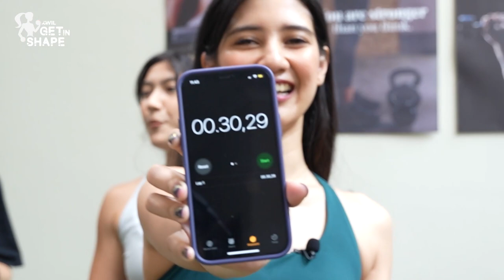Tips Melatih Otot Perut Bareng Fita Anggriani dan Richard Permadi | iWil Get In Shape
𝗘𝗣𝗜𝗦𝗢𝗗𝗘 𝗣𝗘𝗥𝗗𝗔𝗡𝗔 iWilGetInShape❕

Akina Fathia dan Kevin Leonardo ajak Fita Anggriani dan Richard Permadi untuk workout bareng, dan juga kasih tips and trick melatih otot perut.